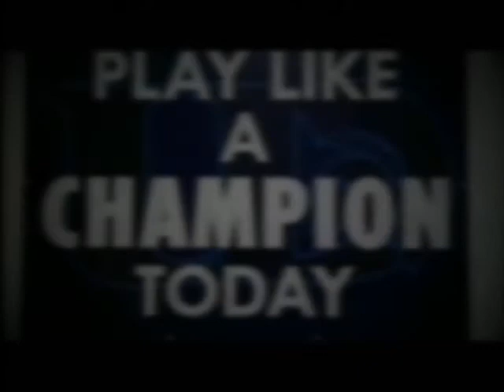2012 Dubuque Spartans Entrance Video